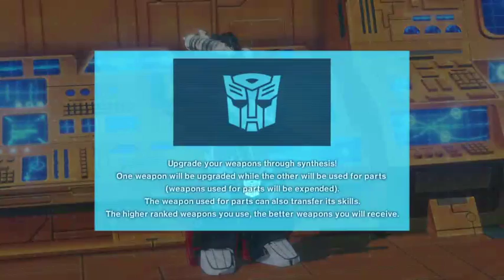Transformers:Devatation (Part 3)